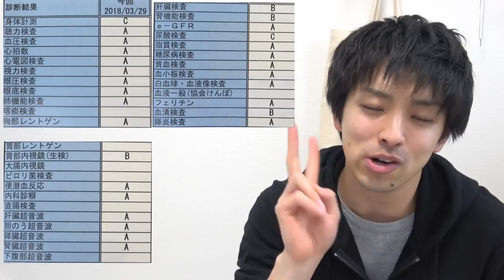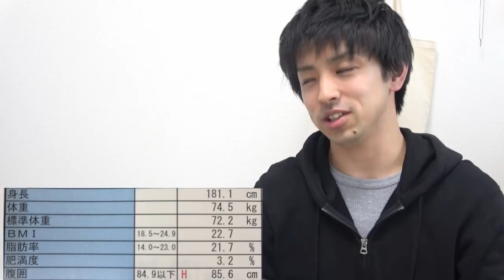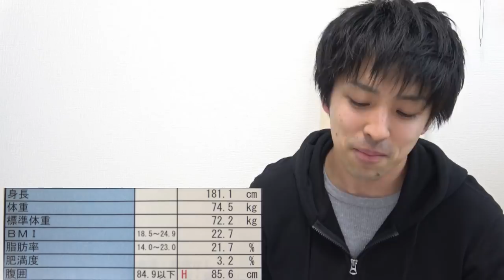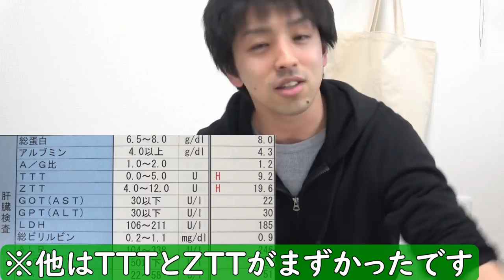人生初の人間ドック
ビビりながら行ってきました。
結果が出るのも怖かったですが、鼻からいれる胃カメラがとにかく怖くて。。。

まあ、結果的に持病も悪化してなかったからよかったんですけど、プーさんボディなことがバレたので頑張ります。

‹使用音源›
「甘茶の音楽工房」